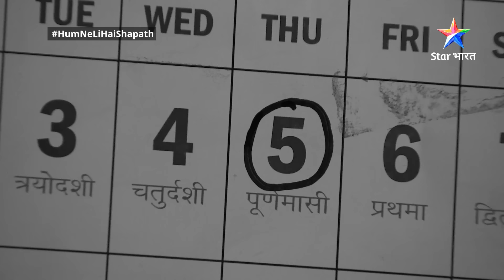FULL EPISODE-82 | SuperCops Vs Super villains Humne Li Hai...Shapath | Kya Bhushan pakda jaayega?